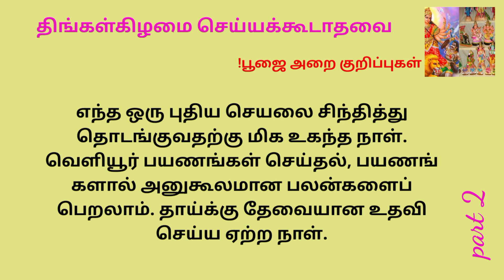திங்கள் கிழமை அன்று செய்யக் கூடாதவை